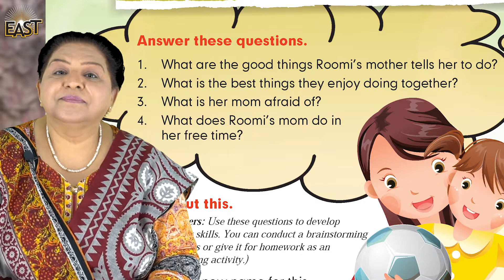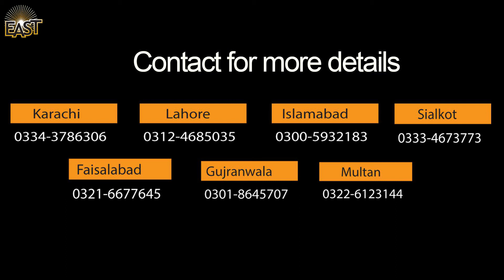Class 3 School Day 034 English Chapter 4 Day 5